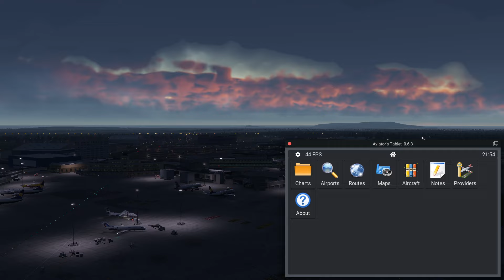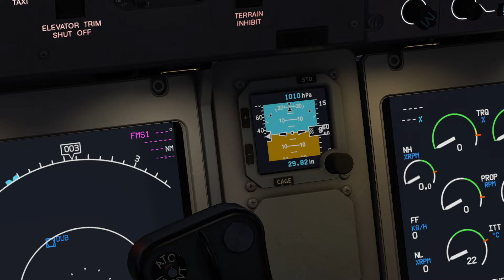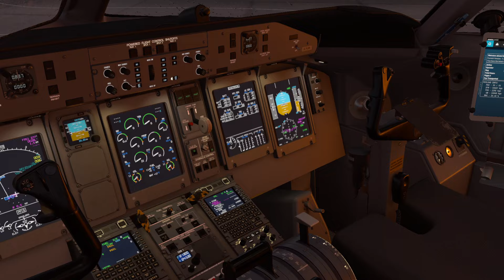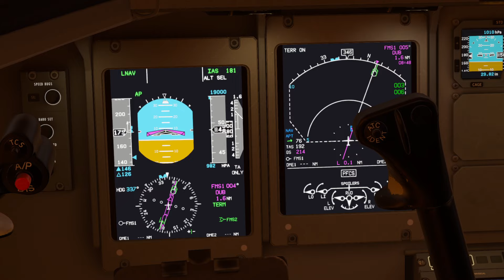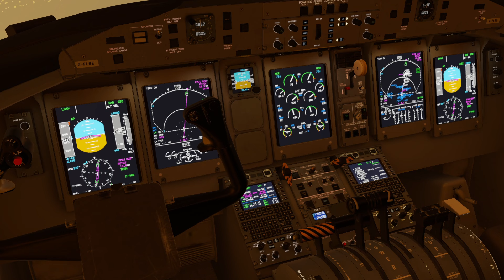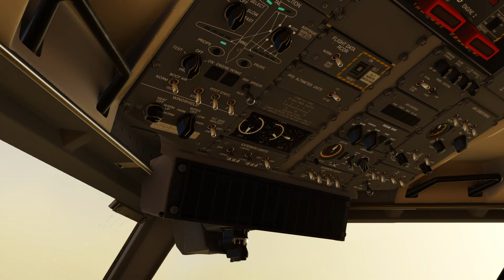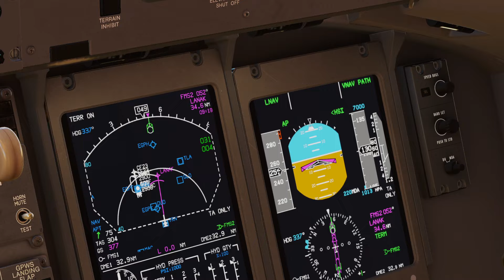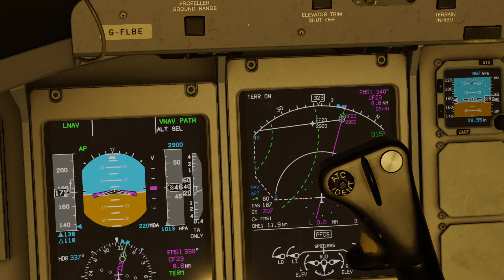X-PLANE 12 ALWAYS REMEMBER TO SET YOUR LOCAL QNH DASH 8 GOES DOWN IN THE HILLS OF SCOTLAND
STORM ISHA